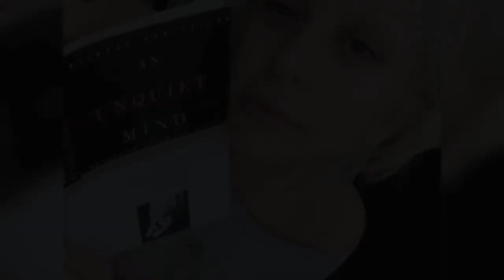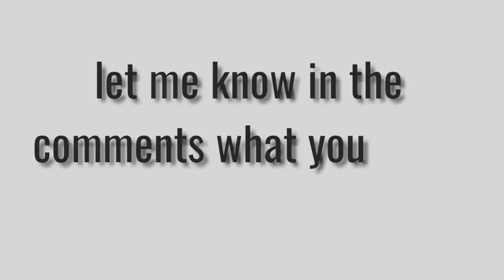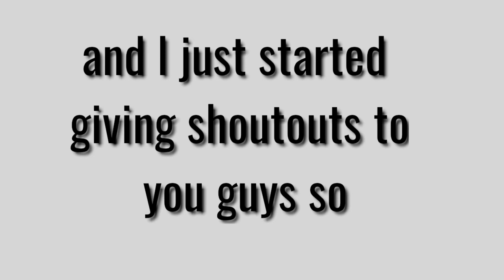11CELEBRITIES WITHOUT MAKEUP YOU WILL SURPRISE TO SEE!! | CelebTube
Also, make sure to LIKE this video if you enjoyed it! Turn my POST NOTIFICATION on to get notified whenever l post!

About me ▶My name is shavani yadav. I'm from Delhi, India and I'm a high school student. Now I'm pursuing YouTube too. I make media news and lifestyle videos on this channel. THANKS FOR READING.